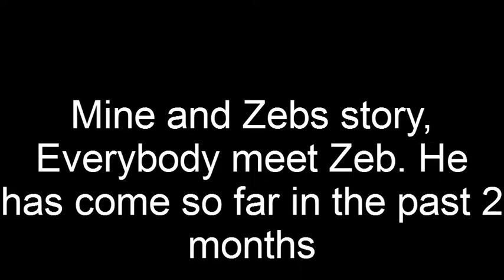Everybody, meet Zeb. He is my one and only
he is the best horse i have ever had and I love him forever. Its a new day and a new start, Its the life of the beating of a young heart. xxxxx